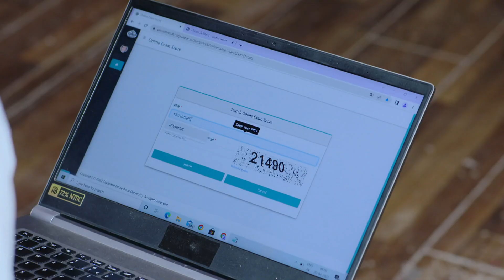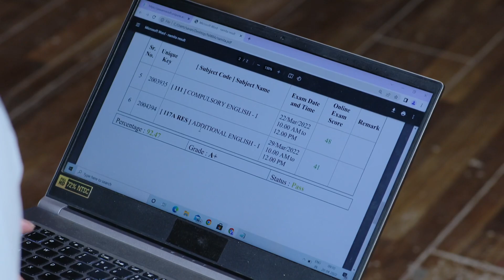Tujhya Majhya Sansarala Ani Kaay Hawa - Full Ep 212 - Siddharth, Aditi - Zee Marathi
Sumitra consoles Aditi, who is upset over Siddharth's actions. Meanwhile, Milind tells Siddharth about his drunken stupor. On hearing Pallu and Nana's conversation, Aditi remembers Siddharth's words.

Show Name : Tujhya Majhya Sansarala Ani Kaay Hawa
Producer/Star Cast : Bela Shinde Amruta Pawar,Hardeek Joshi,Suhani Naik,Radhika Zankar,Hemant Deshpande,Charudatta Kulkarni